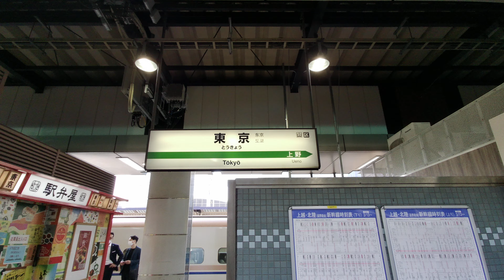【4K乗換動画】東京駅 東北、北海道、秋田、山形、上越,北陸新幹線―3-4番線 山手線、京浜東北線 乗換えPIMI PALM2 で撮影4K30P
東京駅　東北、北海道、秋田、山形、上越,北陸新幹線―3-4番線　山手線、京浜東北線　乗換えPIMI PALM2  で撮影4K30P